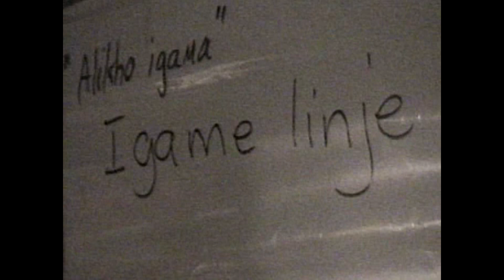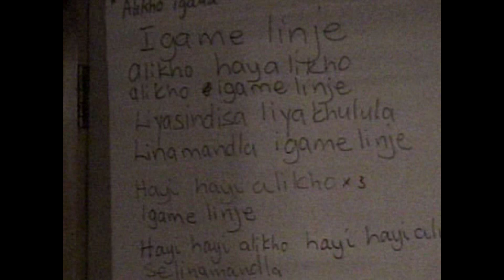Aliko igame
Alport Mhlanga Workshop with Boka Marimba
Portland, Oregon
April 23, 1997
King Home Studio